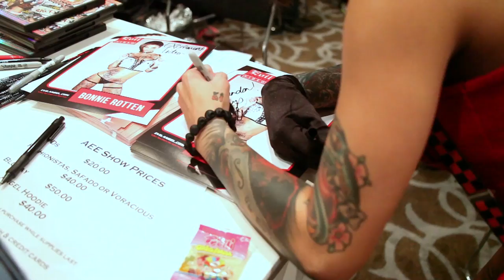Selena Rose AVN 2014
Our interview with Digital Playgrounds Contract Star Selena Rose